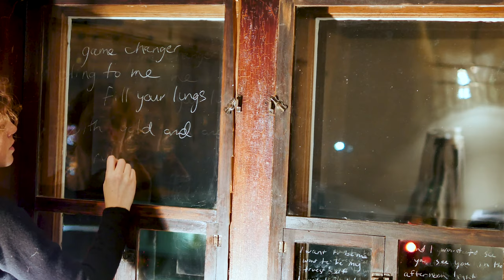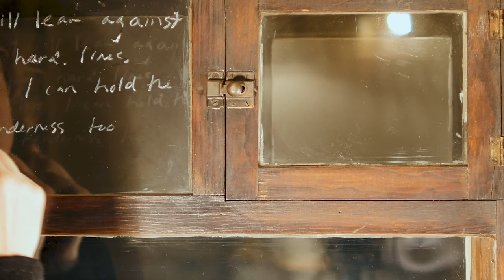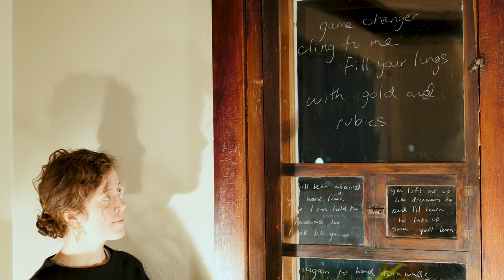Rachael Kilgour - "Game Changer" (Official Video)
Second single off upcoming EP, "GAME CHANGER," available February 1, 2019 on NewSong Recordings.

Written by Rachael Kilgour
Produced and Mixed by Gar Ragland
String Arrangement and Video by Sara Pajunen
Engineered by Julian Dreyer
Recorded at Echo Mountain Recording Studios
Mastered by Richard Dodd
Vinyl mastering by Jeff Powell

Guitar/Vocals - Rachael Kilgour
Violin/Harmony Vocals - Sara Pajunen
Bass/Synths - Gar Ragland

I want to be me
Wanna be my truest self
I want to work hard and play hard
And get my fill
And I want to see you
See you in the afternoon light
With your doubts and your certainties
All in sight

But I am steady
I could love you
If you are ready

Game changer, cling to me
Fill your lungs with gold and rubies
Rule breaker, it might hurt me
But love is grand and we are worthy

I will lean against your hard lines
But I can hold the tenderness too
I will lift you up, you lift me up
Like dreamers do
And I will learn to take up space
You’ll learn again to bend your walls
And together we’ll remember how to fall

I give up, I give in
How deep the cut
How quick you sink beneath my skin

You’re enough
And this is somewhere to begin again